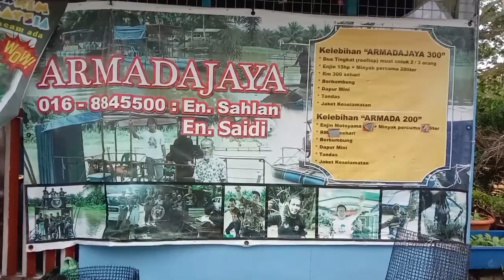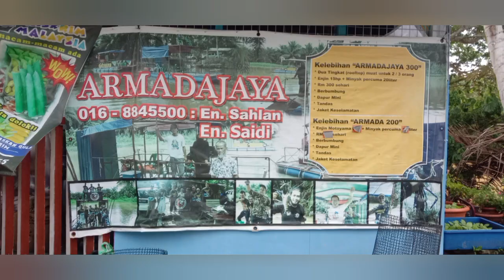Trip Sg.Iran Niah/Trip Santai/Dapat Terus Bakar